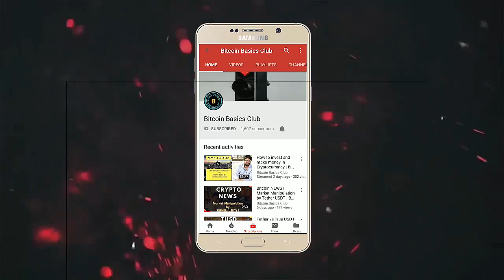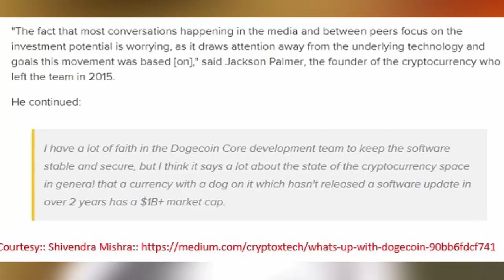What Is Dogecoin | Dogecoin News - The Truth about DOGECOIN | Crypto News In English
This Video is a discussion on Dogecoin, understanding Dogecoin, its use cases and why not to invest in it.

Dogecoin, a cryptocurrency based on the Japanese breed of dog Shiba Inu was floated for fun and to facilitate tipping. Dogecoin was created by programmer Billy Markus and Jackson palmer, who hoped to create a fun cryptocurrency that could reach a broader demographic than Bitcoin. In addition, he wanted to distance it from the controversial history of other coins.

On December 25, 2013, the first major theft of Dogecoin occurred when millions of coins were stolen during a hack on the online cryptocurrency wallet platform Dogewallet.

The hacker gained access to the platform's file system and modified its send/receive page to send any and all coins to a static address.

Do you Admire our Work? Our Bitcoin Wallet Address::
1BvCWvbFDJQpUUMV3Yk7XPG6DE2zQNGfxG